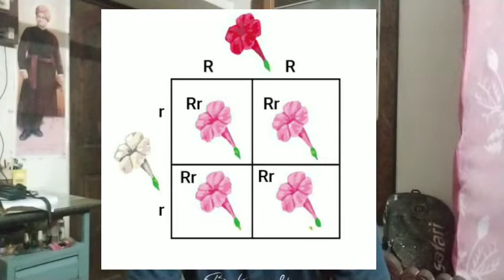GENETICS/PART- IV/FOR CLASS X & XII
Deviations of Mendelism (Incomplete dominance,Co-dominance and  Multiple alleles)